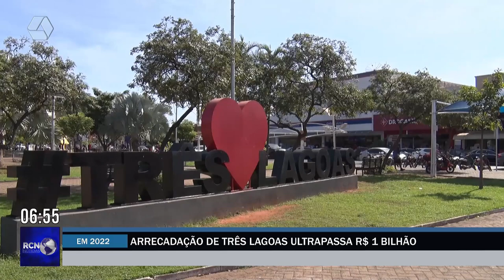Arrecadação de Três Lagoas ultrapassa R$1 bilhão